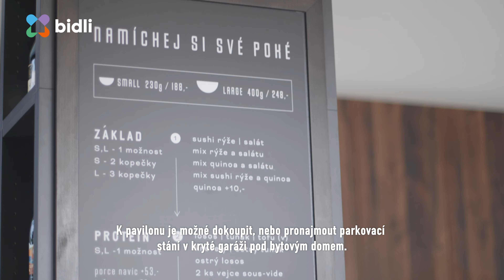Videoprohlídka | Tomáš Prudík | Komerční prostory Ponavia - Brno | Bidli